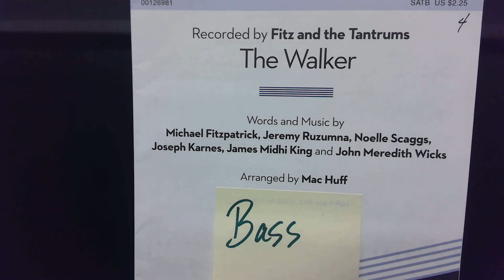The Walker Bass